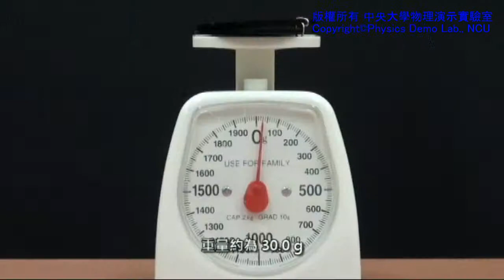【中央大學】物理演示實驗－衛星反轉 satellite derotator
目的
探討衛星反轉之原因
並從角動量守恆之觀點分析

原理思考
為何在第二次兩小圓盤釋放後，大圓轉盤會逆轉？